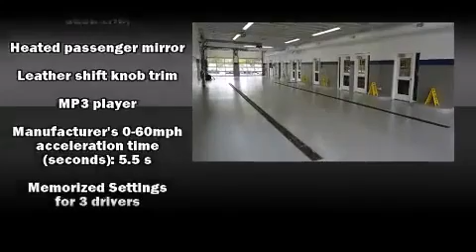2008 Mercedes Benz S Class S550 4MATIC 360p